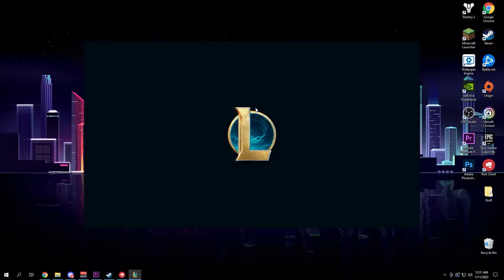Arcane Fans Try League of Legends For The First Time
We thought we should start playing League of Legends because we liked Arcane on Netflix. I want Vi and Jinx arcane skins. Fortnite has skins for arcane league of legends characters.